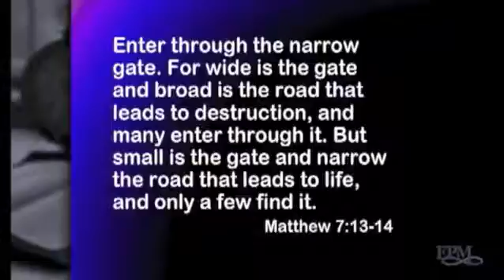Matthew 7:13-14- The Safest Road to Hell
Randy quotes Matthew 7:13-14 and C.S. Lewis and talks about the sobering truth that there is no salvation apart from Jesus. This video clip was excerpted from Randy's Eternity 101 DVD class, available